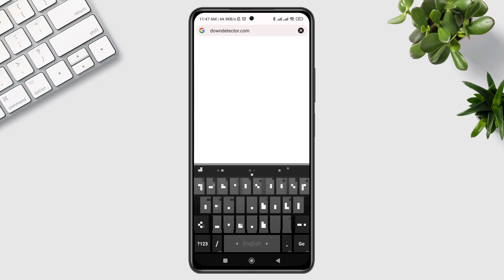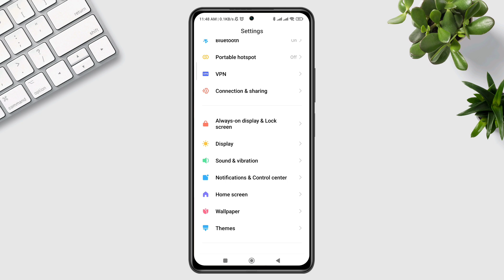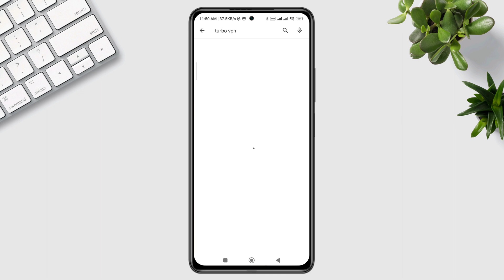Fix Snapchat Something Went Wrong Please Try Again Later issue on Android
Are you having a Snapchat login problem on your Android device? To fix Snapchat login something went wrong please try again later, watch this video.
Recently, some Snapchat users have been facing issues with a Snapchat account that says, oh! Something went wrong, please try again, while logging into their account, and because of this Snapchat login error, they can't log in to their Snapchat account.
If your Snapchat keeps showing you the same oh! If something went wrong, please try again while signing into your account. Don’t worry. You are not alone. Many users face the same issues, So, after analyzing the whole matter, I present the top 3 proven solutions that will fix oh! Something that went wrong, Please try again.

00:01- Video intro
0039:- Solution 1: Check the Snapchat server
01:18- Solution 2: Troubleshoot your Snapchat account
02:02- Solution 3: Install a VPN and connect it
02:37- Solution 4: Check for a new update
02:50- Video ending